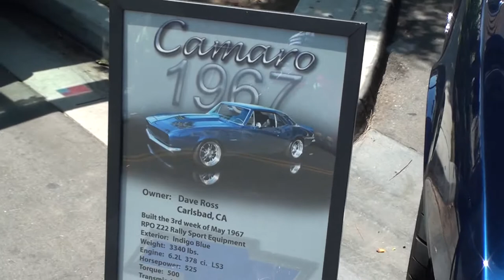YouTube Car Show - ProjectCarTV